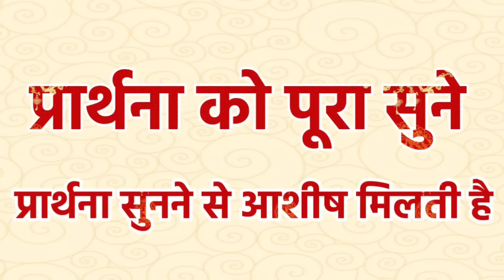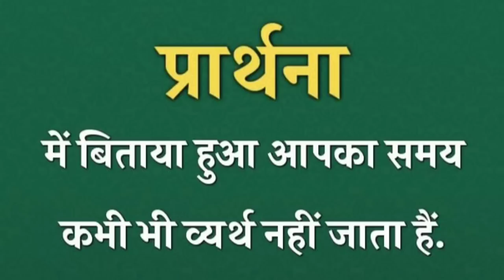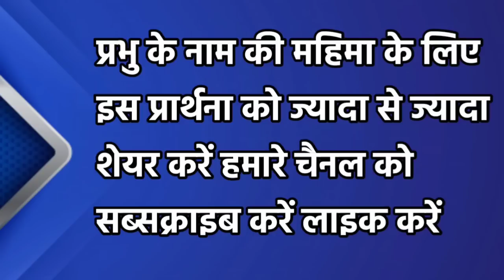आज सुबह 5 मिनट इसे सुन लो आपका हर काम बनेगा | morning prayer | सुबह की प्रार्थना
12 जुलाई 2022, 12 जुलाई 2022  सुबह की प्रार्थना, 12 जुलाई 2022 के लिए प्रार्थना, 12 जुलाई 2022 के सुबह की प्रार्थना, 12 जुलाई 2022 महीने की प्रार्थना, जुलाई महीने की सुरुआत की प्रार्थना, 12